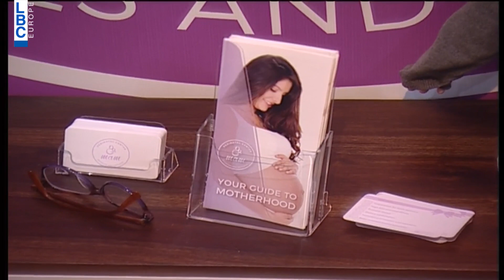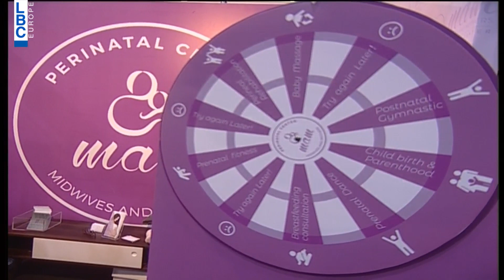بتحلى الحياة – السيدة يولا عطالله –Mom Perinatal Center